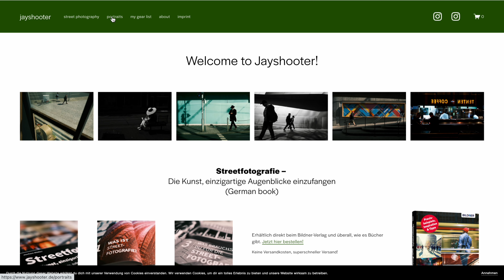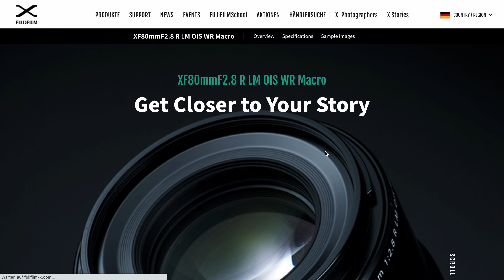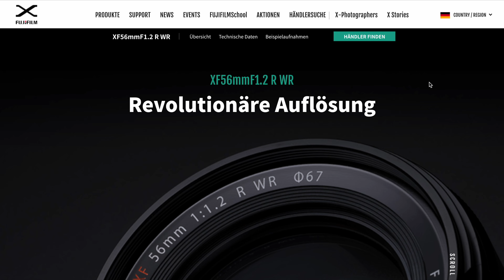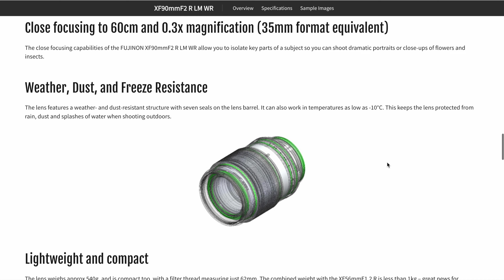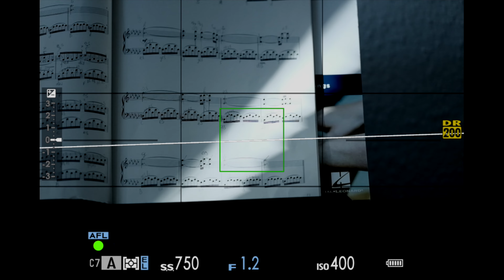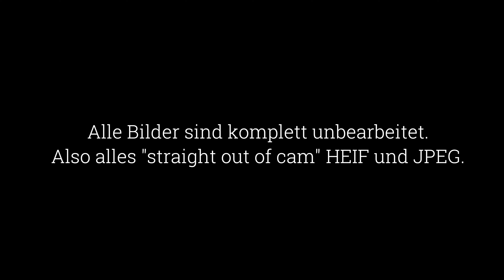Viltrox AF 75mm F1.2 PRO für Fuji-X-Mount: Ein Meisterstück für Portraits und mehr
Die Firma Rollei hat mir netterweise das nagelneue Viltrox AF 75mm F1.2 Pro für Fuji-X-Mount zum Testen zur Verfügung gestellt. Ich hatte nun drei Wochen Zeit, mir das mal im Detail anzuschauen und bin wirklich begeistert. Warum das so ist, erfahrt ihr in diesem Video!

Die Musik in meinem Video kommt von ChillHop Music.

MEINE INSTAGRAM FEEDS:
Streetfotografie:

Wenn ihr mich Supporten möchtet, gebt mir doch einen Kaffee aus über